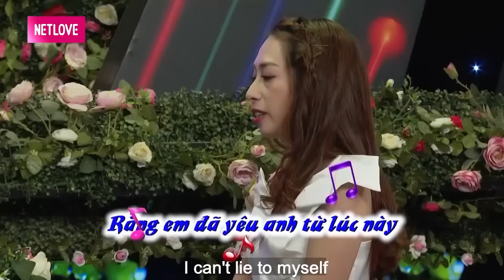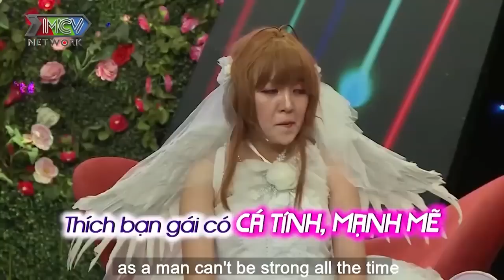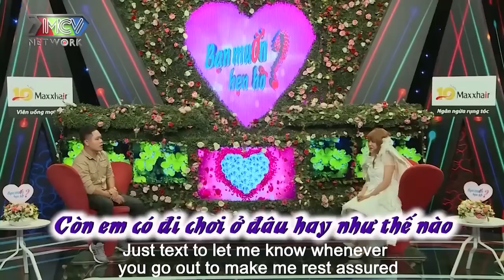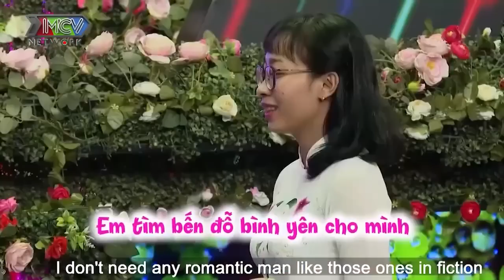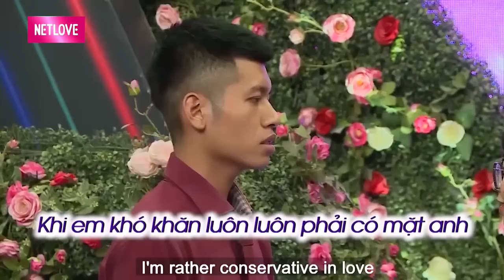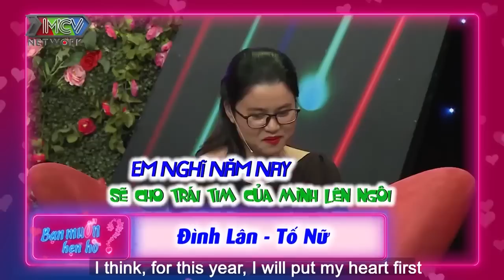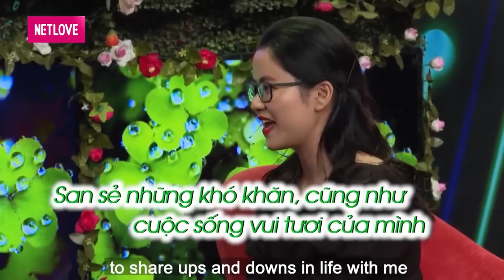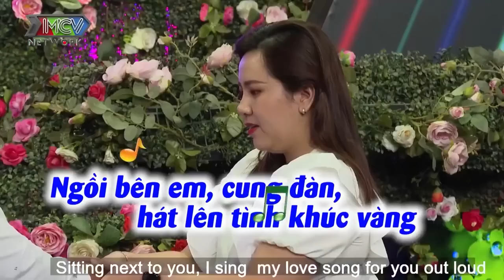Khán Giả Cười Banh Hàm Với Tiết Mục Nhảy Cực Sung Của Chàng Đầu Hói Và Cái Kết | 69 CÁCH YÊU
69 Cách Yêu là trang cập nhật những chương trình hẹn hò, ghép đôi, mai mối hot nhất hiện nay BẠN MUỐN HẸN HÒ, HẸN ĂN TRƯA, VỢ CHỒNG SON, YÊU LÀ CƯỚI, MAI MỐI CÙNG NGƯỜI LẠ